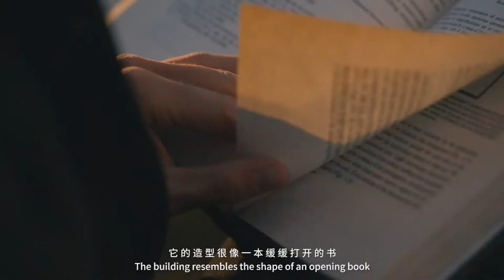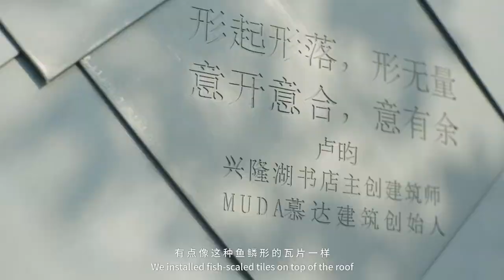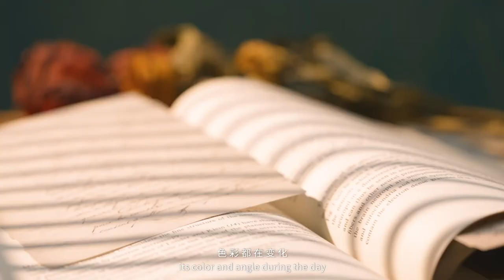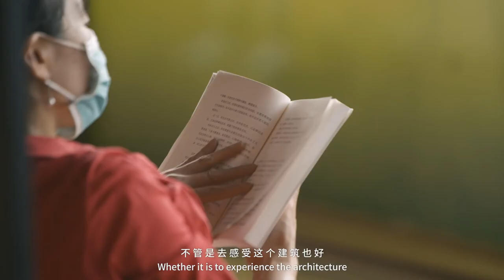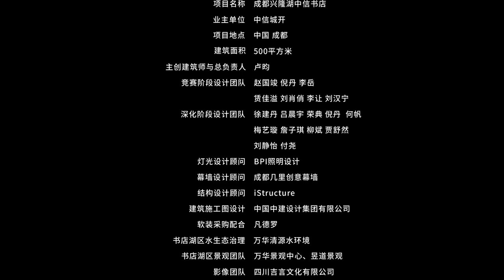A journey into reading oneself: Chengdu Xinglong Lake CITIC Bookstore by MUDA Architects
MUDA Architects have designed this uniquely quaint bookstore in China, as a physical manifestation of the idea of “a book falling from the sky”. Sitting poetic by a charming lakeside, the Chengdu Xinglong Lake CITIC Bookstore is made distinct by its tapering roof that resembles an upturned book spine, with glass walls extending lightly into the water.

Video: Courtesy of MUDA Architects

“Through this metaphor (of a book falling from the sky), we hope people can walk into this building to read themselves, and to complete a journey of self-discovery in a peaceful environment,” shares MUDA Architects.